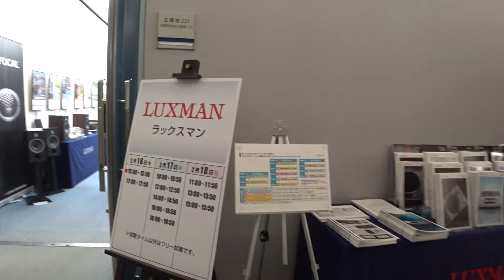音吉親父・名古屋オーディオ・フェスティバルに行く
2024年2月16〜18日　３年ぶりに開催のオーディオフェスタ・イン・ナゴヤに潜入、真空管アンプを主体に取材して来ました。